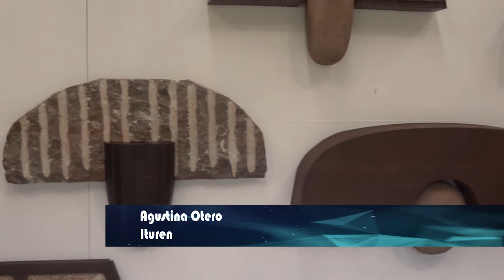ARTEAREN IBILBIDEA Agustina Otero 2020 09 24